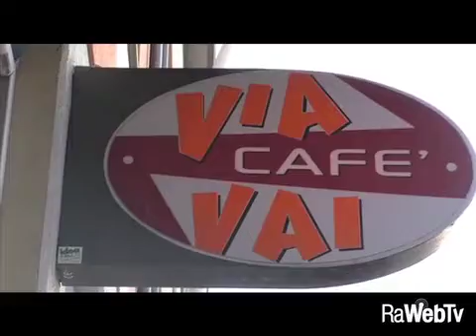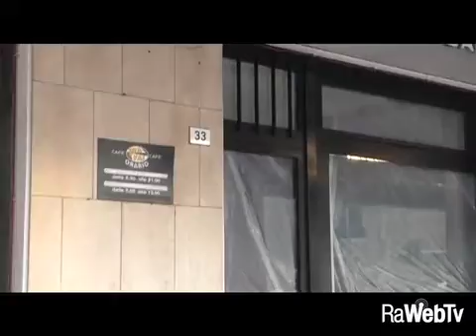Bar senza slot machine: Dopo 14 anni "via le slot" dal Cafè Via Vai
26/01/2018 - In tanti anni di attività, Elena ed Elisa hanno visto migliaia di persone, sedute difronte alle due slot machine, nella saletta laterale del loro locale il "Via vai" in via Panfilia 33. Padri di famiglia, madri con bambini, anziani.
Dopo 14 anni si sono guardate in faccia ed hanno deciso. Si sono dette:  "Via le slot". E così è stato. Ieri mattina le due slot machine e la macchinetta cambiasoldi sono state portate via.
Da quel momento Elena ed Elisa non hanno perso un secondo ed hann o colto la palla al balzo per  rinnovare completamente il locale. Nuovo colore alle pareti, più' tavolini per i clienti, e tante novità per dare una ventata nuova al ViaVai Cafè. Due donne vulcaniche: Elena, volto e cuore dell'associazione Strafatti di vita e non di droghe, e Elisa che quando non è dietro al bancone è uno dei clown dell'associazione  Perepè Tazum.
Ma sono piu' di una le motivazioni che le hanno portate a prendere la decisione di togliere le slot, non ultimo il fatto che quasi quotidianamente vi sono spaccate notturne, compiute per portare via il denaro dalle macchinette.
Quindi per il brindisi inaugurale. l'appuntamento è per lunedi'' a partire dalle 18.